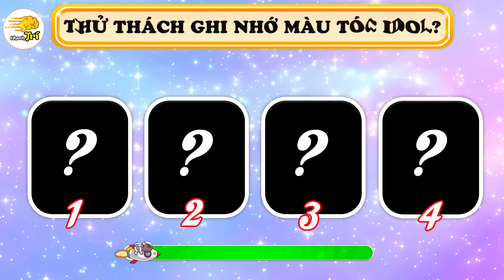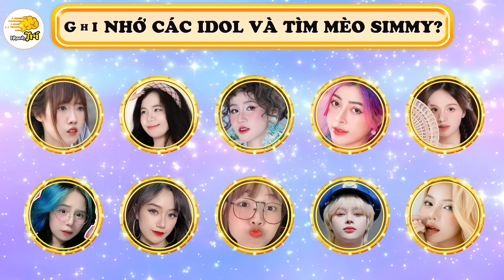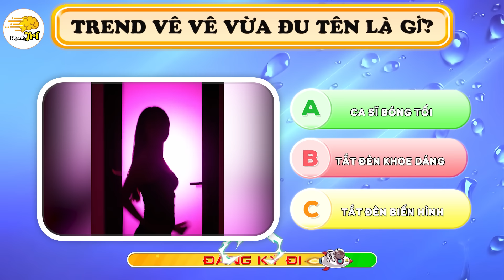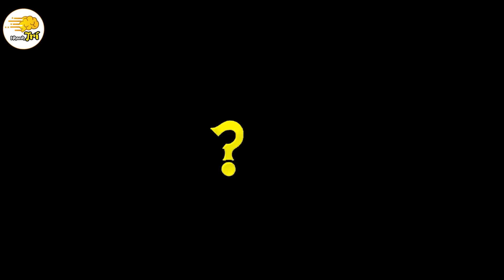Đoán Ai Đang Nhảy Trend Triệu View Tik Tok | Nhanh Trí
Nhanh trí hân hoan chào đón các bạn đến với câu đố Nhanh Trí ngày hôm nay. Video câu đố Nhanh Trí mới nhất với chủ đề: Tổng Hợp Đoán Ai Đang Nhảy 21+ Trend Nhảy Triệu View Tik Tok Đang HOT Nhất. 😎 Đây là một thử thách cực vui nhộn và lôi cuốn! Hãy cùng Nhanh Trí dự đoán xem ai đang khoe dáng và nhảy cực sung với hiệu ứng tắt bật đèn nổi tiếng này nhé! 💃🕺

🎯 Video này có gì đặc biệt?
00:00 Mở đầu đỉnh nóc kịch trần
00:21 Đoán ai đang nhảy?
00:56 Thử thách ghi nhớ màu tóc của ai?
01:19 Đoán ai đang nhảy?
02:01 Ai đang nhảy?
02:33 Đoán ai đang nhảy?
03:10 Ai đang nhảy rất cháy?
03:40 Ghi nhớ và tìm mèo simmy
04:02 Đây là nhân vật bí ẩn nào?
04:49 Đoán ai đang nhảy?
05:30 Ai đang quẩy emote freefire?
06:11 Đoán ai đang quẩy?
06:53 Đoán ai đang nhảy?
07:48 ai nhảy đẹp hơn?
08:04 Ai đang nhảy?
08:46 Đoán tên trend là gì?
09:27 Trend yêu nước nào đang hot hội học sinh?
10:22 Ai đang nhảy?
11:07 Ai đang nhảy?
11:42 Tìm khoai tây ở ô tô nào?
12:09 Đây là giọng ai?
12:50 Đây là idol nào?
13:26 Ai đang nhảy?
13:57 Ai đang nhảy?
14:28 Nhân vật bí ẩn này là ai?